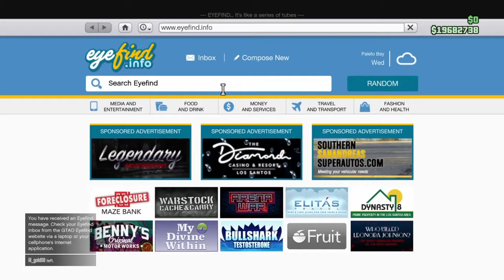Almost 21 minutes of screwing around with friends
Back with another compilation of me and the homies screwing around, saying dumb stuff and doing dumb stuff

Enjoy, wayward viewers